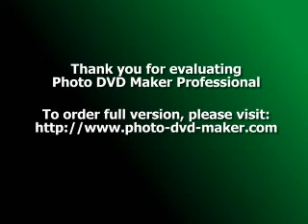Permanent work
business men
The largest companies
More money
Free business
Huge money
Million dollars
$ 10 million
Many profit
monthly income
Not to lose
Business women
Business anomalies
Pornography
Porn huge work
gain money

Columbia University
Oxford University
Daffodil university
Stanford University

business men
The largest companies
More money
Free business
Huge money
Million dollars
$ 10 million
Many profit
monthly income
Not to lose
Business women
Business anomalies
Pornography
Porn huge work
gain money

Columbia University
University of Michigan
Oxford University
Daffodil university
Stanford University
Ladies
Lawyers
Degree
Companies
Companies
VOIP
Insurance
Health
Stock
Trading

minecraft
baby